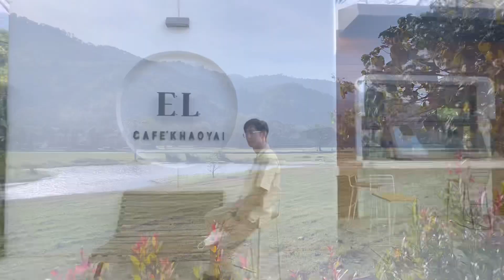Khaoyai Vlog🌳อัพเดตคาเฟ่☕️สวนดอกไม้🌷⛰ELCafe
Thank you place • ELCafe / Withincafe / Bucolic / Toscana / Lacolkhaoyai/
Thank you sound • Sunset2 / Forest /chilling6 / chilling5 / windy hill / signal light /chocochip / breeze /